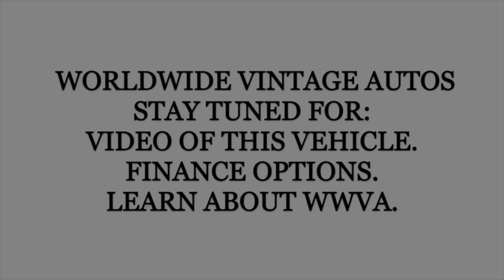1988 Lamborghini Countach Replica